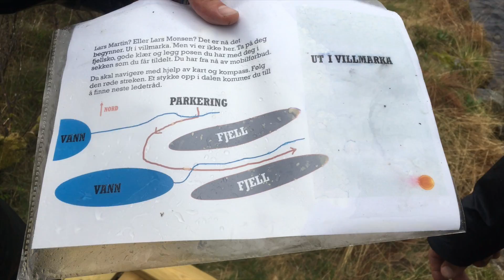Lars M på villspor